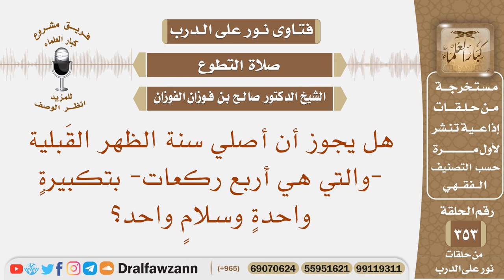هل يجوز أن أصلي سنة الظهر القبلية -والتي هي أربع ركعات- بتكبيرة واحدة وسلام واحد؟ الشيخ صالح الفوزان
نص السؤال: هل يجوز أن أًصلي سنة الظهر القَبلية -والتي هي أربع ركعات- بتكبيرةٍ واحدةٍ وسلامٍ واحد؟
السيرة الذاتية :
للاشتراك في قناة الشيخ صالح الفوزان

رئيس الفريق
لمشروع كبار العلماء